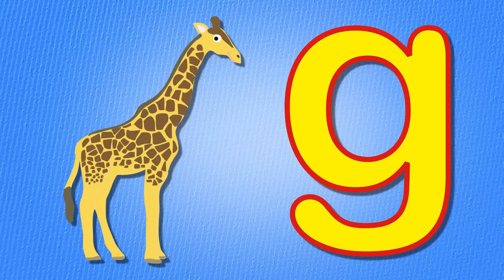Wheels on the Bus & More Toddler Songs | Nursery Rhymes Collection | Toddler Fun Learning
Here's what nursery rhymes are featured in this collection:
0:03 The Wheels on the Bus
2:10 Baa Baa Black Sheep
3:26 The Dingle Dangle Scarecrow
5:00 Hickory Dickory Dock
6:15 Head Shoulders Knees and Toes
8:18 Down At The Station
9:51 Incy Wincy Spider
10:47 The ABC Song
11:27 The Happy Animal Choir
13:40 Three Blind Mice
14:36 Row Row Row Your Boat
15:56 Humpty Dumpty
17:03 Old MacDonald Had A Farm
18:59 Sleeping Bunnies
21:06 Five Little Monkeys
22:44 Twinkle Twinkle Little Star

From the makers of Number Farm comes this amazing compilation of kid's songs featuring The Wheels on The Bus.  You don't have to be Einstein to work out that these are fantastic videos for toddlers!

Toddler Fun Learning makes fun, free and educational videos, nursery rhymes and songs for toddlers all over the world.